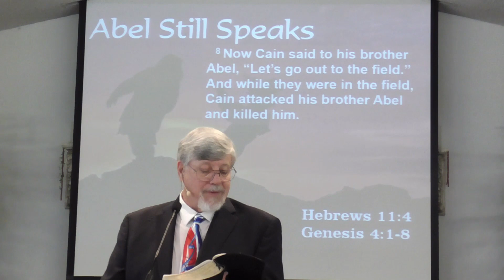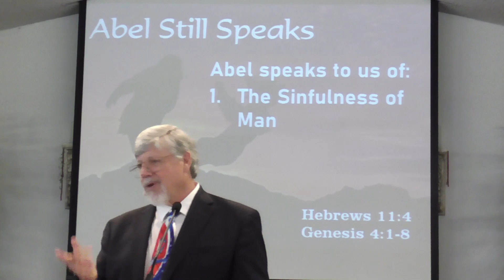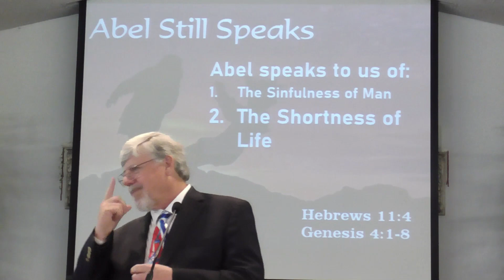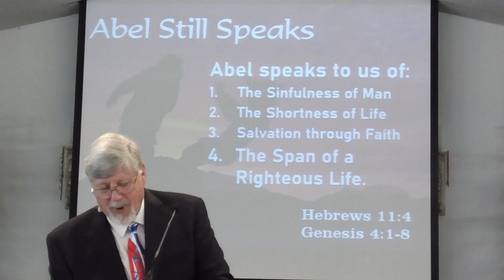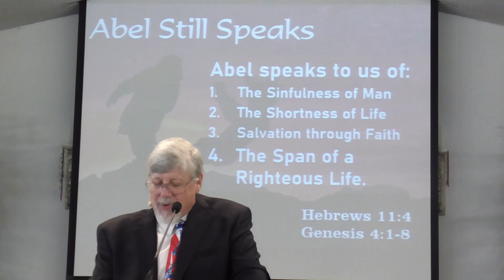Abel Still Speaks - Hebrews 11:4; Genesis 4:1-8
Pastor Bill's sermon from May 26, 2024
Hebrews 11:4; Genesis 4:1-8
Shavano Baptist Church

You need to ensure that your legacy points people to Christ.

Abel speaks to us of:
A. The Sinfulness of Man.
B. The Shortness of Life.
C. Salvation Through Faith.
D. The Span of a Righteous Life.